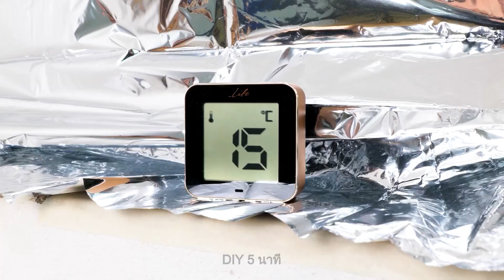เคล็ดลับในฤดูหนาวที่ได้ผลอย่างดีเยี่ยม!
วิธีง่าย ๆ ในการปกป้องบ้านของคุณเมื่ออากาศภายนอกเย็นลง❄️